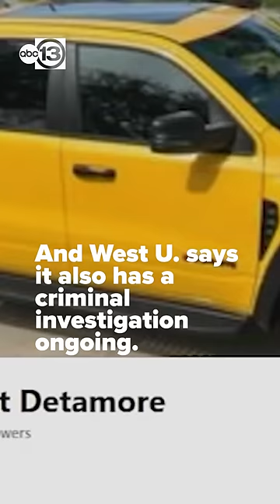Missing West U dad found 'disheveled,' yet safe after 6 day search, but investigation continues.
Brett Detamore, the sissing West U dad was found 'disheveled,' yet safe after 6 day search, but investigation continues.